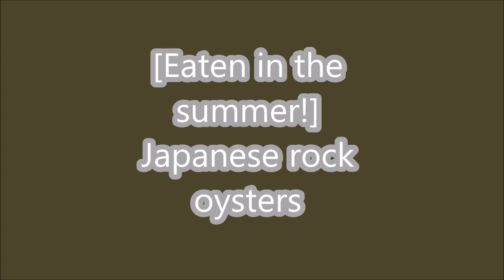[Eaten in the summer!] Japanese rock oysters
Introduce delicious Japanese rock  oysters.Season is summer.